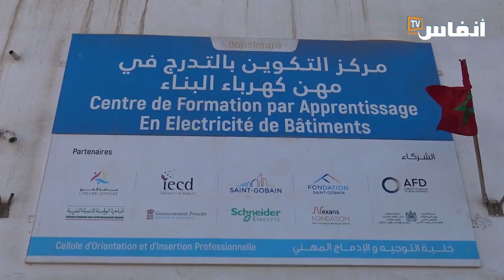النواصر.. تخرج فوجي كهرباء البناء والكهروميكانيك الصناعية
ستتعرف من خلال هذا الفيديو على أهم الأجواء والتصريحات التي رافقت تخرج فوجين في شعبة كهرباء البناء في النواصر